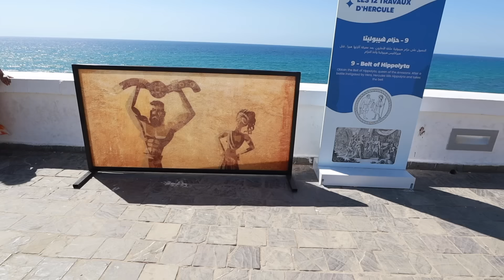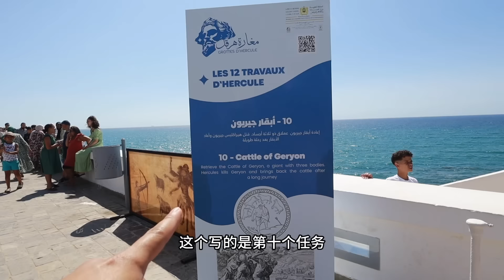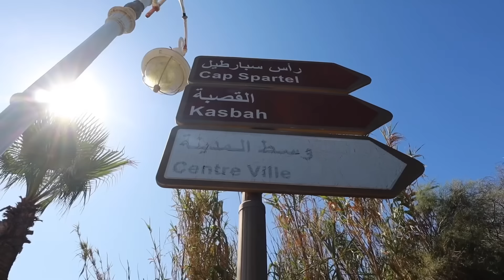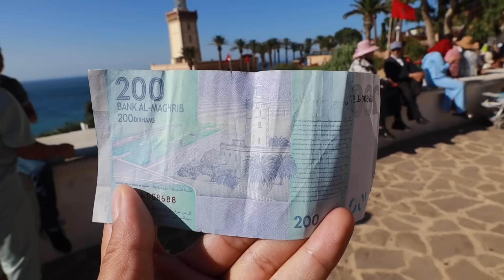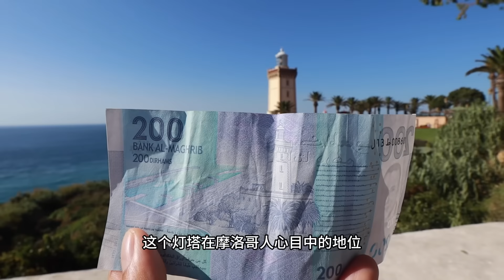L194集：神奇的非洲洞！最不像摩洛哥的城市，为什么呆了两天想离开？「ENG SUB」